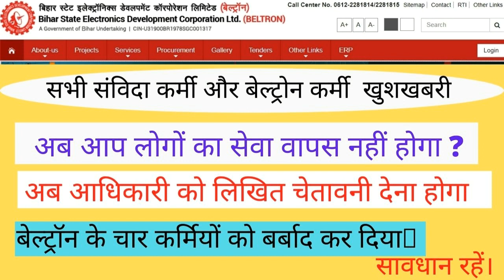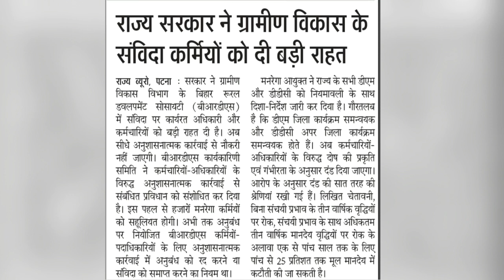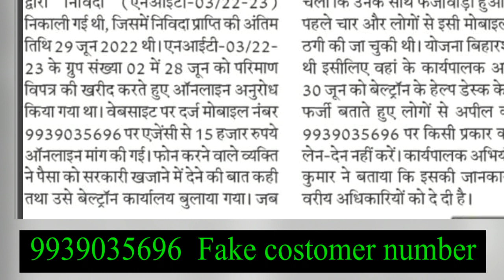संविदा कर्मी और बेल्ट्रोन कर्मी आप लोगों का सेवा वापस नहीं होगा ? बेल्ट्रॉन के चार कर्मियों बर्बाद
सभी संविदा कर्मी और बेल्ट्रोन कर्मी के लिए बहुत बड़ी खुशखबरी
अब आप लोगों का सेवा वापस नहीं होगा ?
अब आधिकारी को लिखित चेतावनी देना होगा
बेल्ट्रॉन के चार कर्मियों को बर्बाद कर दिया🥲 सावधान रहें।

you can join this telegram__link

keywords
संविदा कर्मी और बेल्ट्रोन कर्मी आप लोगों का सेवा वापस नहीं होगा ?
बेल्ट्रॉन के चार कर्मियों बर्बाद
संविदा कर्मी और बेल्ट्रोन कर्मी  का सेवा वापस नहीं होगा
exmart network
Alart
सावधान रहें।
beltron deo update
beltron deo good news
beltron data entry operator
beltron